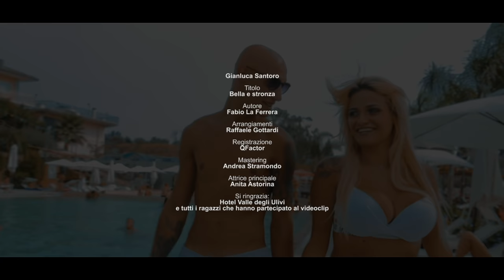Gianluca Santoro - Bella e Stronza ( Video Ufficiale 2019 )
PRODUZIONE E DISTRIBUZIONE
QFACTOR RECORDS CATANIA